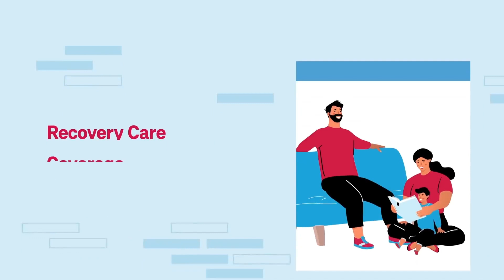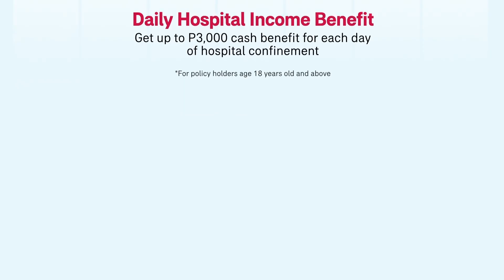Get Life Protection and Better Access to Medical Care with MedLife Protect Plus! | BPI AIA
MedLife Protect Plus is an investment-linked life and health insurance that gives you considerable protection and better access to medical care with minimal out-of-pocket expenses. With all these valuable features, you are assured of complete protection so you and your loved ones can continue to pursue and accomplish your life goals.